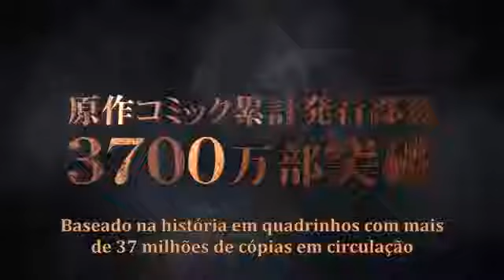nanatsu no taizai fundo no shinpan